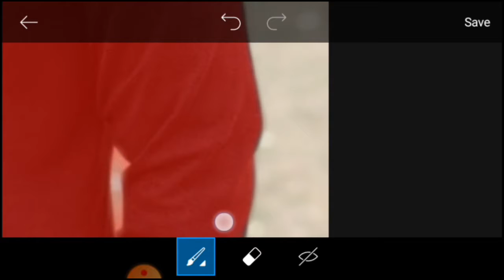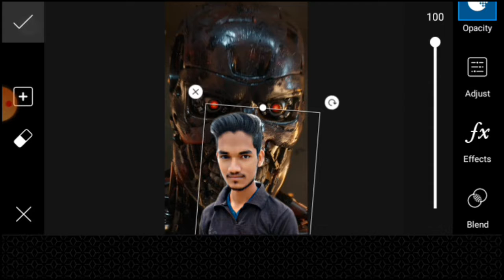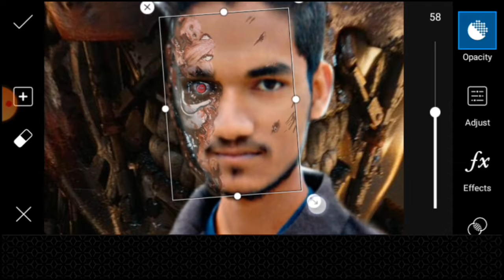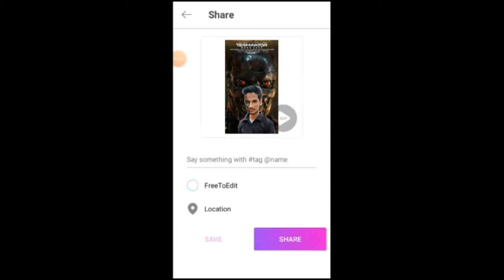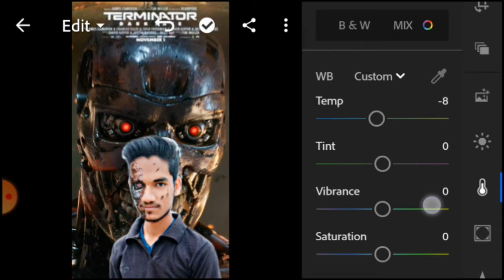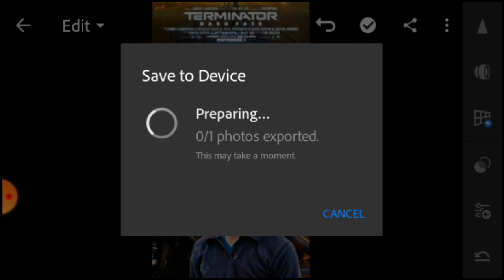Terminator dark fate poster editing || terminator face fx in picsart tutorial hindi